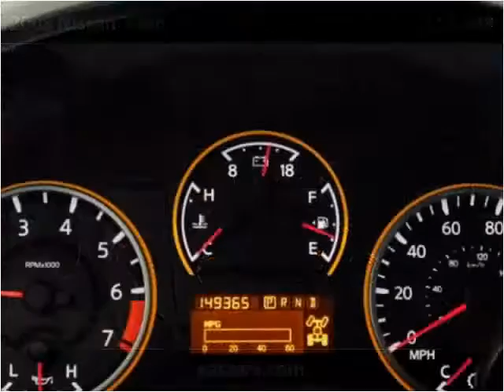2008 Nissan Titan Used Cars Buffalo NY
This 2008 Nissan Titan is available from Superior Auto Sales.